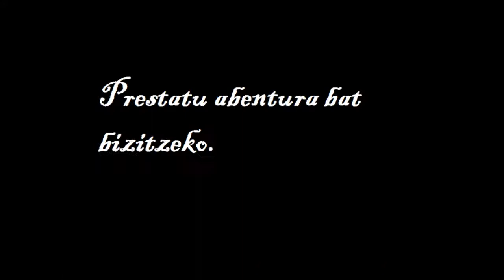Kale gorrian I13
"Kale gorrian" liburuari buruzko booktrailerra. Liburu Gaztea lehiaketa 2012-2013.